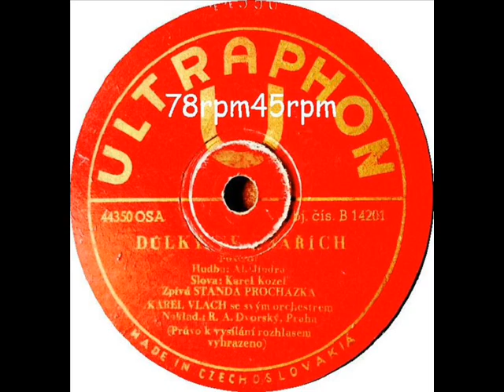Dülky ve tvarich Karel Vlach mit Standa Prochazka